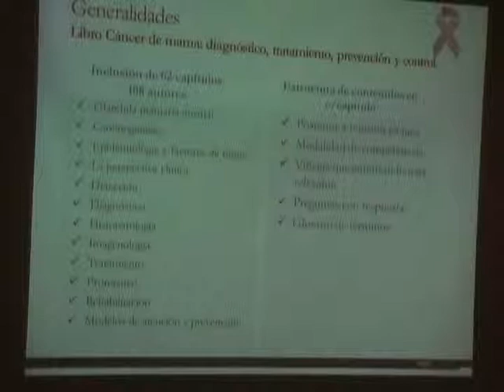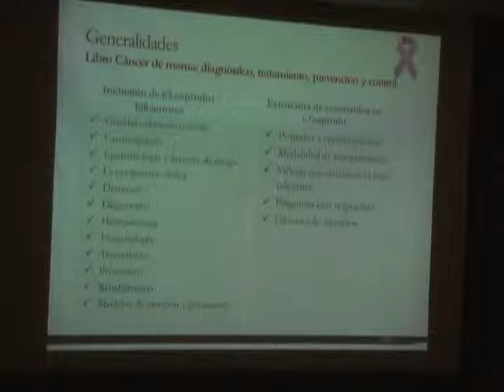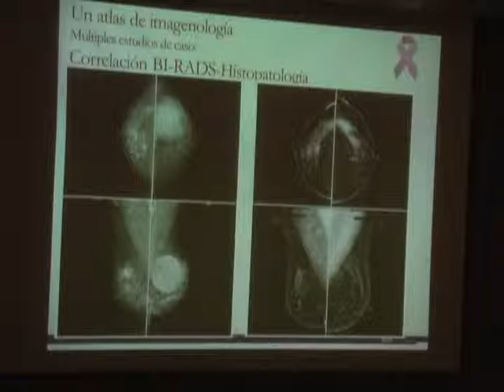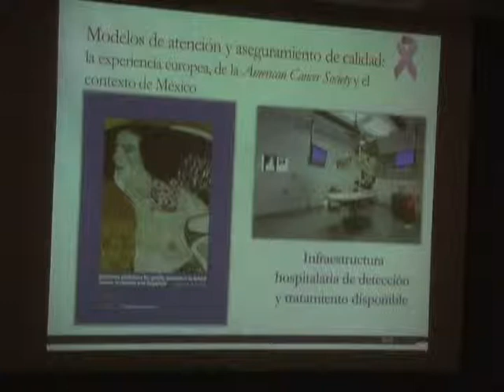25 Dr EDUARDO LAZCANO PONCE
MESA 8

Presentación de libros y diálogo interactivo

 Moderadora: Dra. Laura Magaña Valladares, Secretaria Académica
del Instituto Nacional de Salud Pública

• Dr. Eduardo Lazcano Ponce
Director Adjunto del Centro de Investigación en Salud Poblacional,
Instituto Nacional de Salud Pública

• Dra. Felicia Marie Knaul
Presidenta-fundadora Tómatelo a Pecho, A.C.; Profesor Asociado
de la Escuela de Medicina de Harvard; Directora de la Iniciativa
Harvard de Equidad Global; Directora de Competitividad y Salud,
Fundación Mexicana para la Salud

• Lic. Mónica Soto de Ibarra
Círculo Armónico del Cáncer, A. C.